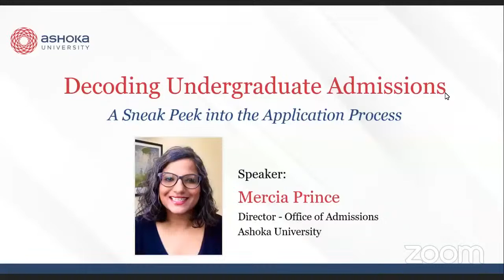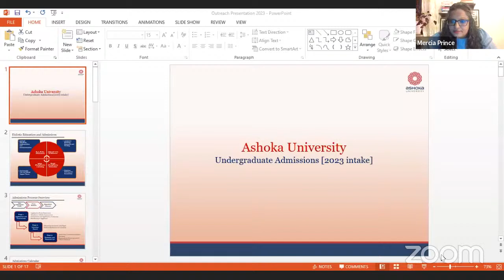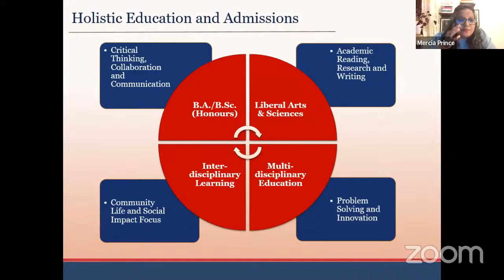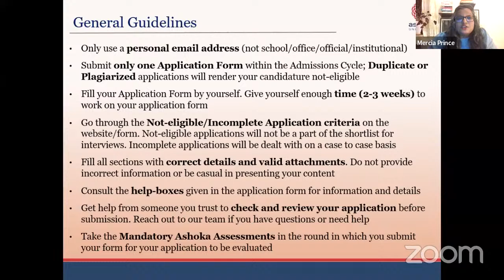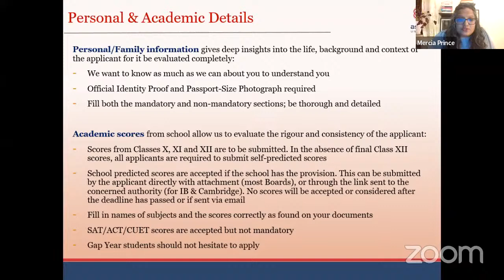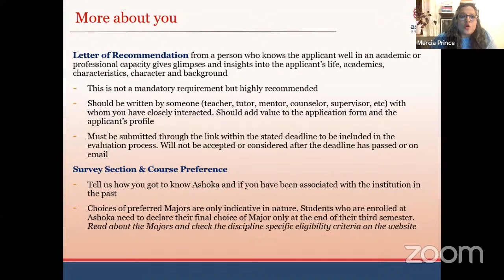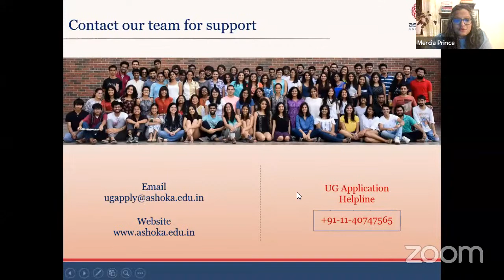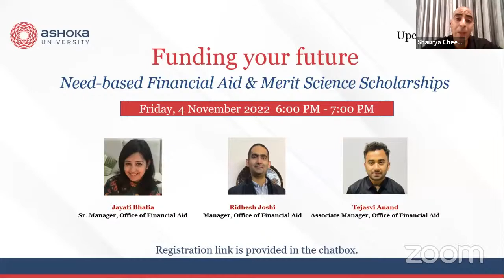Decoding Undergraduate Admissions: A Sneak Peek into the Application Process